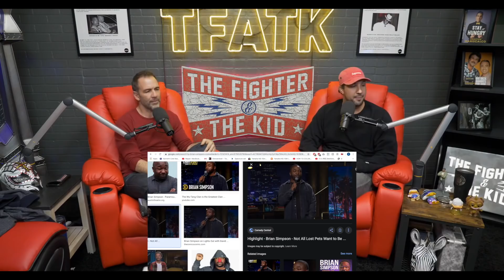Bryan Callen Nearly Brawls With Ethopians in Boston